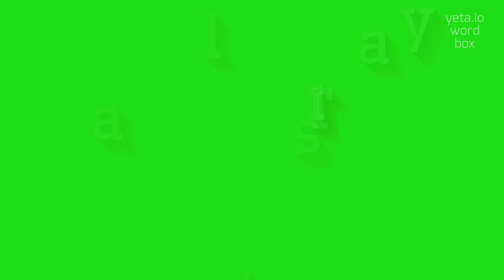STALLARY - HOW TO SAY STALLARY?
STALLARY - Speak like a pro: How to say Stallary in 2023

How do you pronounce 'stallary'?
What is the correct stress pattern for 'stallary'?
Can you provide alternative pronunciations for 'stallary'?
Is the pronunciation of 'stallary' consistent across different regions?
How can I improve my pronunciation of 'stallary'?
What are some similar words to 'stallary' in terms of retail displays?
Can you provide phonetic transcriptions for 'stallary'?
What are the common mispronunciations of 'stallary'?
Are there any dialectal variations in the pronunciation of 'stallary'?
How does the pronunciation of 'stallary' relate to its meaning?
Definition:
Stallary refers to a type of storage or space used for the display and sale of goods, typically found in markets or small shops.
It can also refer to a specific area within a larger store where a particular category of products is showcased.
Stallaries are commonly used in various industries, such as food markets, crafts fairs, and flea markets.
They provide a platform for vendors to showcase their products and attract customers.
Pronunciation:
To pronounce 'stallary', stress the first syllable: STAL-uh-ree.
Alternatively, you can pronounce it as STAW-luh-ree or STAL-ree.
Test yourself by speaking the following examples:
1. I bought some fresh vegetables from a stallary at the farmer's market
2. The craft fair had a variety of unique products on display in different stallaries
3. She set up her handmade jewelry in a stallary at the flea market
Hope it will help you to answer on the following questions:
1. What type of products are commonly displayed in a stallary?
2. How do stallaries differ from regular retail shelves?
3. What are some common examples of stallaries in different industries?
4. What are the advantages of setting up a stallary for vendors?
5. What are some key factors to consider when designing a stallary?
6. How can a stallary attract more customers?
7. What is the purpose of having a designated stallary in a shop?
8. What are some effective strategies for organizing products in a stallary?
9. How does the layout of a stallary impact customer browsing experience?
10. What are some common challenges faced by vendors in managing a stallary?